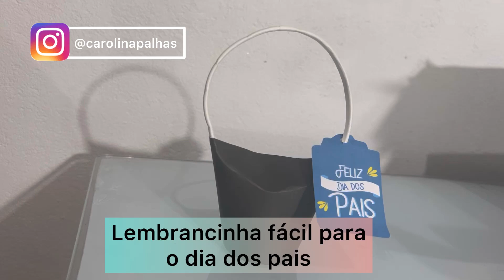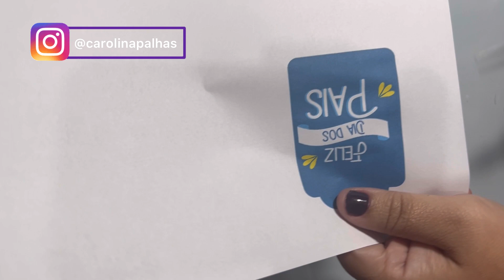Como Fazer uma lembrancinha para o dia dos pais fácil e barata?